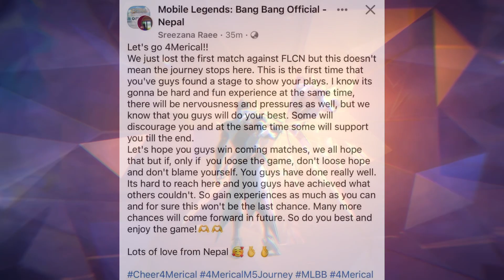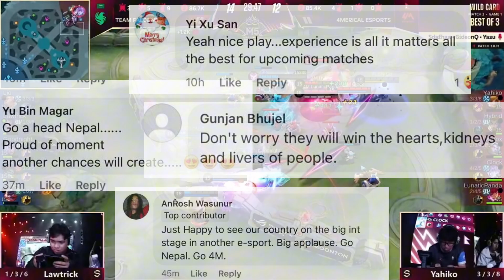4 MERICAL ESPORTS | M5 WILDCARD HIGHLIGHTS | MLBB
Unleashing the Madness! 🔥
Watch the heart-stopping highlights of Team 4Merical Esports in the first ever MLBB M5 WildCard showdown.